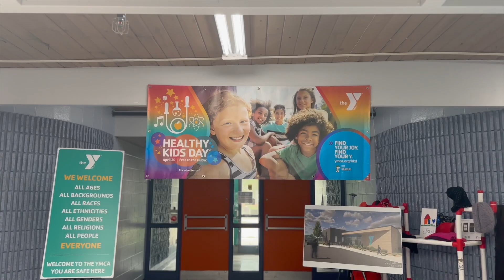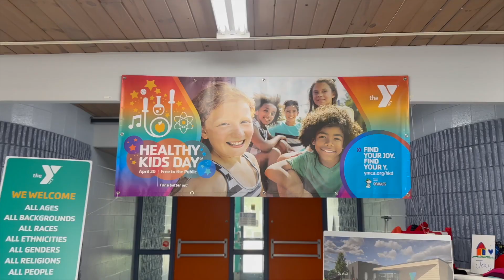YMCA of Greater Toledo and World Health Day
Take a look at how YMCA is celebrating World Health Day